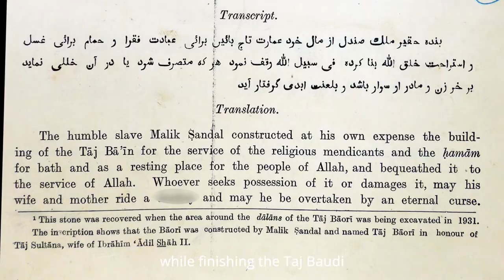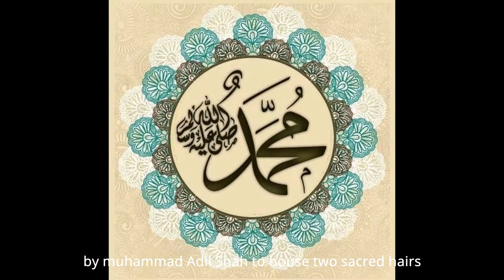Bijapur | Land of Sufis & Sultans | Heritage Explorer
Bijapur - A potion made with nine different emotions (navras) true yet impossible tales of architecture marvels with wonders of the sufis.